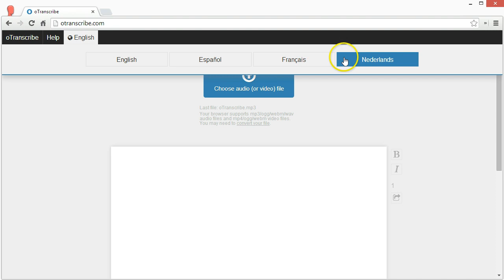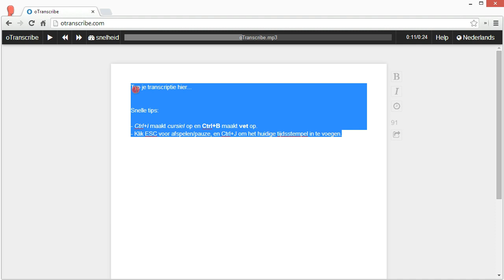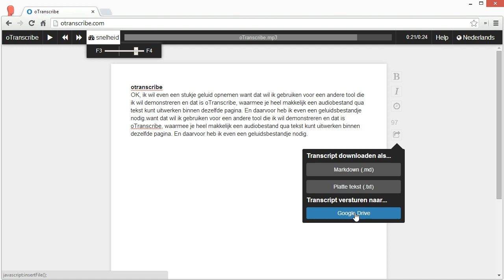Demo van oTranscribe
Korte demo van oTranscribe waarmee je heel makkelijk audiobestanden kunt uitwerken.